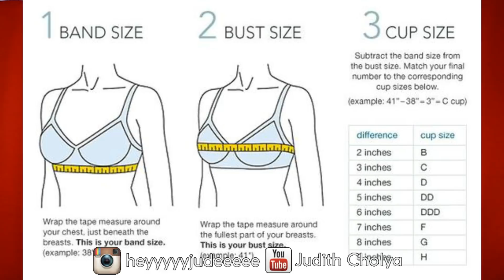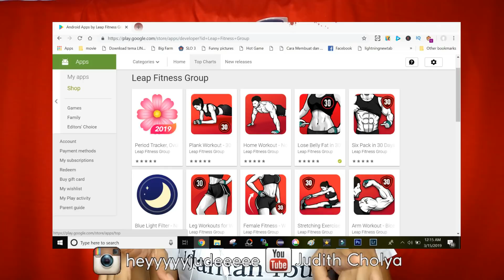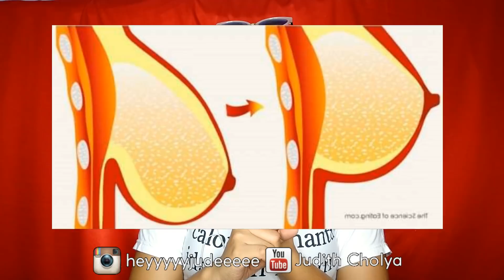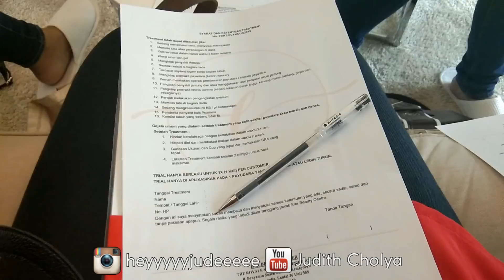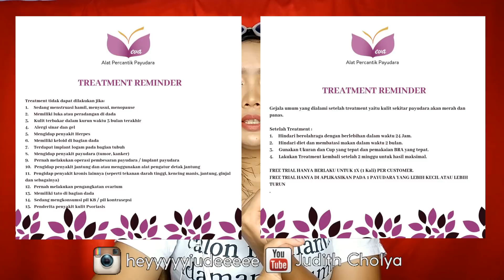5 CARA MEMPERBESAR DAN MENGENCANGKAN PAYUDARA || Judith Cholya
♥ Thanks babe XOXO ♥

💀DISCOUNT💀
USE "SBNLADKF" TO GET 50K DISCOUNT ON SOCIOLLA.COM